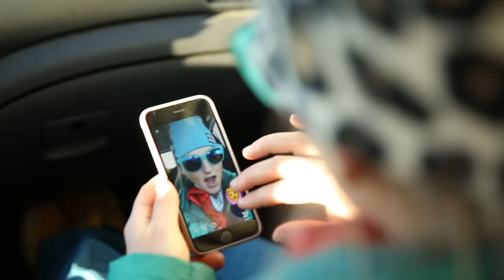Emily Harrington's Mountain Life | The North Face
Emily Harrington lives and trains to become the best all around mountain athlete she can at her home in Tahoe, California. With some help from her friends, she keeps her routines diverse and fun by mixing it up every day. Discover more